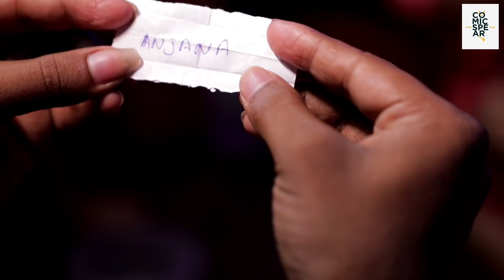Anjanakkoru poo | Comic spear | Christmas special video | Akshay ashok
Get connected with as on instagram and Facebook for further video updates